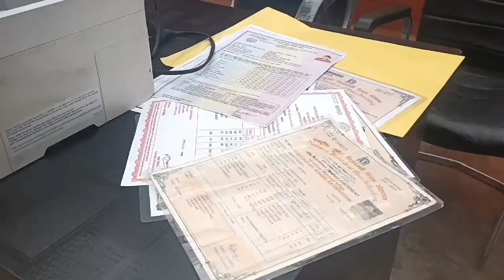जालंधर कमिश्नरेट पुलिस ने 24 घंटे में युवक के ब्लाइंड मर्डर की सुलझाई गुत्थी | YUGMARGTV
पुलिस कमिश्नर स्वपन शर्मा के नेतृत्व में जालंधर कमिश्नरेट पुलिस ने एक युवक के ब्लाइंड मर्डर की गुत्थी को सुलझाते हुए 24 घंटे के अंदर दो आरोपियों को गिरफ्तार कर लिया है।  इस संबंध में जानकारी देते हुए पुलिस आयुक्त ने बताया कि पुलिस ने 17 जनवरी की सुबह पंकज चौधरी फैक्ट्री, लेदर कॉम्प्लेक्स के पास से एक युवक का शव बरामद किया था। मृतक की पहचान अंकुर (17) पुत्र विमलेश कुमार निवासी जिला हरदोई मौजूदा निवासी न्यू राजन नगर के रूप में हुई है।  श्री स्वपन शर्मा ने बताया कि इस संबंध में (मृतक के पिता) के तहत विमलेश कुमार पुत्र परलाद निवासी न्यू राजन नगर, जालंधर के बयान दर्ज करके पुलिस स्टेशन बस्ती बावा खेल में एफआईआर नंबर 5 दिनांक 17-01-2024  आई.पी.सी. की धारा 302/34 के तहत केस दर्ज किया गया है।